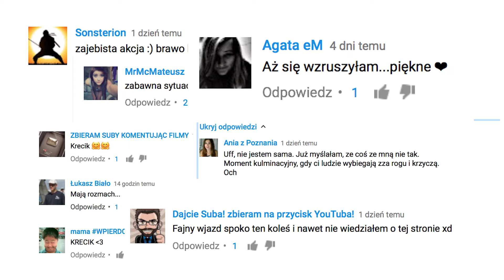Jak zrobić kampanię świąteczną! Los Videos dla Mall.PL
Ponad sto statystów, 8 kamer, kilka ekip na planie, fajerwerki konfetti, wszystko aby kilku przypadkowym ludziom, na ulicy wręczyć prezenty za to, że byli grzeczni.